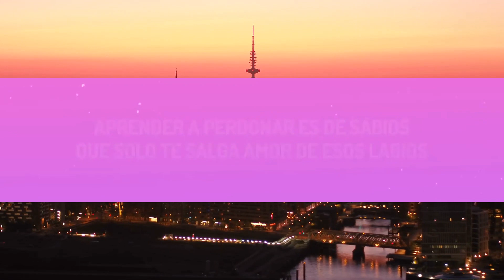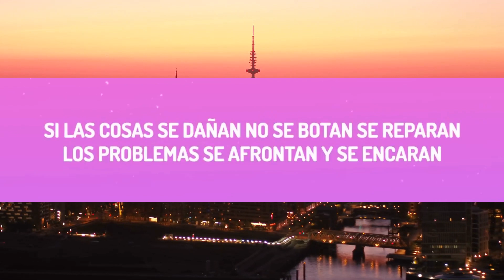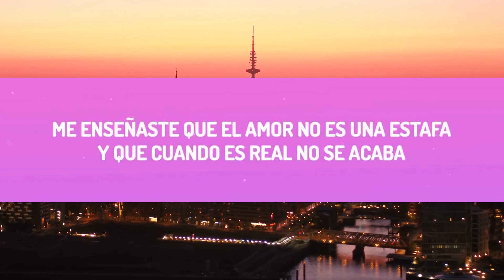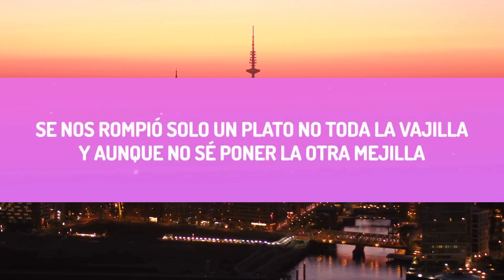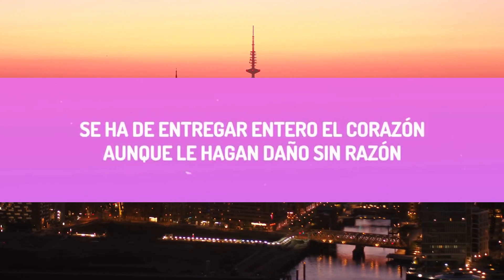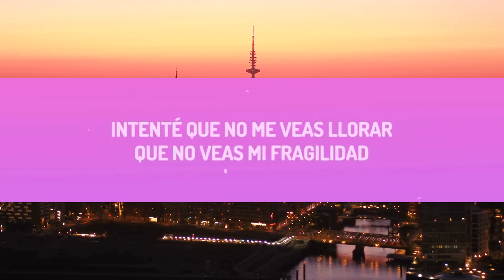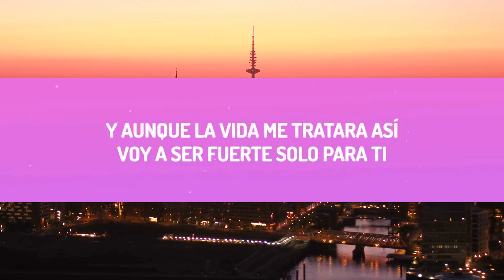1 HORA | Shakira - Acróstico (Letra/Lyrics)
1 HORA |  Shakira - Acróstico (Letra/Lyrics)
1 HORA |  Shakira - Acróstico (Letra/Lyrics)
1 HORA |  Shakira - Acróstico (Letra/Lyrics)
♫ Shakira - Acróstico

(Letra/Lyrics):
[Verso 1]

Acróstico